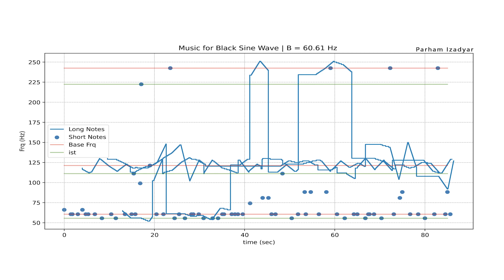Parham Izadyar - Sound Block 1 - B in 60.61 Hz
**NEW ALBUM RELEASES**

Music for Black Sine Wave
By Parham Izadyar

On July 2023, Ehsan Saboohi, Composer and the Post-Orientalism music theorist published his theory revolving the significance of the bass line in the methodology of Post-Orientalism music, by releasing his twenty-four pieces of bass compositions for a sine wave on Noise à Noise. Sounds were released without any further processing of the sounds.

By doing so, Saboohi invited his colleagues from across the disciplines of art (Music, Painting, Cinema and Literature) through a number of open-calls and friendly invitations, an invitation which was about adding to or making with a free development of the pieces from his solo-bass album.

Composer’s Note (Parham Izadyar):

Seven tones have been selected based on Persian Dastgah named ‘Segah’. these seven notes are the first group from Ehsan Saboohi’s Track List that had the most number of notes suitable for ‘Segah’: B, A, D+, F#, E, G+, C#

Each of the pieces is composed for each of the notes, and it is a dialogue with the same note from Ehsan Saboohi's Album. The main note or the base note is the one that is used the most, or all frequencies are moving around that note and the composition for all seven pieces is in a circle, so that this dialogue never ends. the circle means that if you play the files in opposite order or reverse the files and listen to it. It would feel almost the same.

Parham Izadyar is a contemporary artist and audio programmer. Most of his works are electronic music which are inspired by Iranian traditional music. He is also interested in sound designing for visual arts. His main goal is to find a balance between intuition and logic while doing art.

Technical part:
All of the compositions are made/ developed in the Csound, which is a computer programming language, and the scores are all written in pandas library and drawsvg library in python